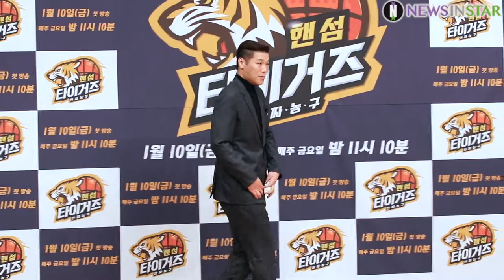200109 뭉쳐서 농구한다. 잘생긴 호랑이팀의 포토타임 (SBS '진짜 농구 핸섬타이거즈' 제작발표회)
9일 오후 서울시 양천구 목동 SBS에서 2020 SBS 새 예능 ‘진짜 농구, 핸섬타이거즈’ 제작발표회가 열려 감독 서장훈, 매니저 레드벨벳 조이, 선수 차은우, 유선호, 이상윤, 서지석, 김승현, 줄리엔 강, 쇼리, 강경준, 문수인, 이태선이  참석해 포토타임을 갖고 있다.

SBS 새 예능 ‘진짜 농구, 핸섬타이거즈’는 ‘한국 농구계의 전설’ 서장훈이 농구 감독을 맡고, 선수로는 이상윤, 서지석, 김승현, 줄리엔 강, 쇼리, 강경준, 문수인, 이태선, 차은우, 유선호가 레드벨벳 조이가 매니저로 활동하는 '진짜 농구, 핸섬타이거즈'는 10일 금요일 밤 11시 10분에 첫 방송 된다.